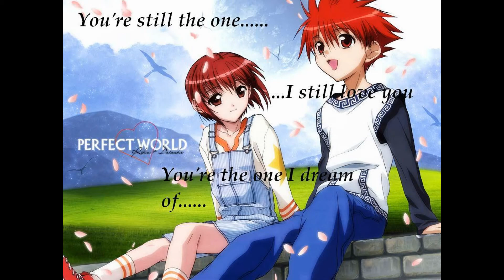My Edited Video